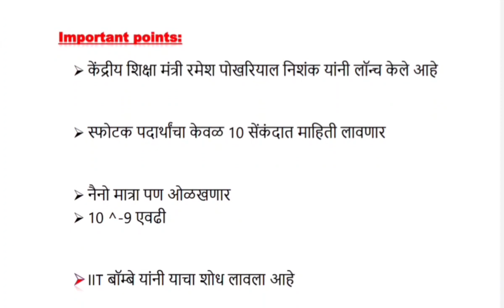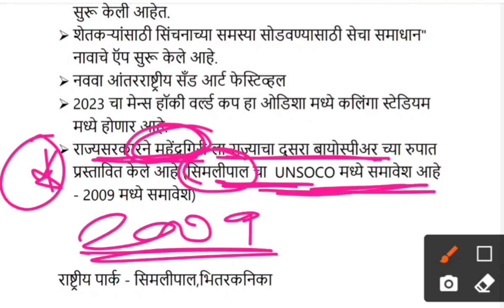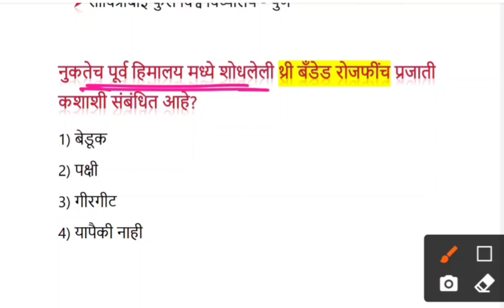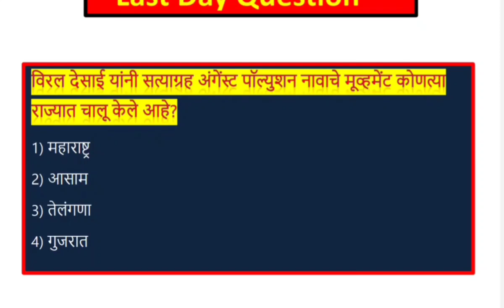current affairs in marathi 13 Apr 2021 | chalu ghadamodi 2020 | current affairs today pdf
या लेक्चर मधील प्रश्न आणि उत्तरांपर्यंत डायरेक्ट पोचण्यासाठी खाली दिलेल्या वेळेवर क्लीक करा.

CURRENT AFFAIRS
CURRENT AFFAIRS MARATHI
चालू घडामोडी
Arogya sevak
mpsc preparation

 marathi police bharti 2021, maharashtra police bharti 2021, current affairs Marathi, group b combined preliminary exam 2021, चालू घडामोडी 2021,current affairs 2021,all current affairs 2021,all month current affairs 2021, current affairs 2020 by wifistudy, current affairs 2020 by unacademy ,rbi grade b current affairs 2021,current affairs 2021,

चालू घडामोडी 2020 june
 2020 chalu ghadamodi krida chalu ghadamodi 2020
current affairs Marathi, spardha pariksha Marathi, chalu ghadamodi, studyiq, current affairs by ravi,

Thanks.
Mee Officer